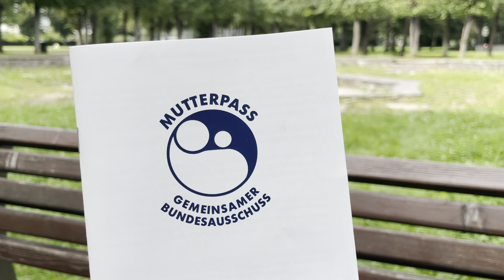Alles zum Mutterpass - Teil 1 | Hebamme Raica Vermeegen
In diesem Video besprechen wir das Thema "Alles zum Mutterpass - Teil 1 ". Damit Du bestens über das Thema informiert bist, habe ich es heute zum Anlass für die Veröffentlichung meines neuen Videos genommen.